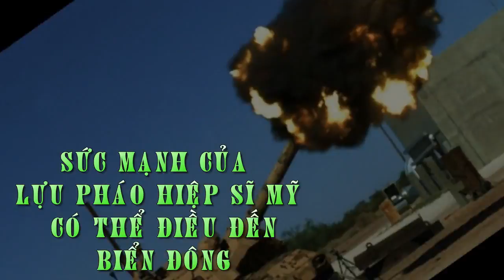Sức Mạnh Của Lựu Pháo Hiệp Sĩ Mỹ Có Thể Điều Đến Biển Đông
Với khả năng cơ động cao, hỏa lực mạnh, tầm bắn trên 30 km, M109 Paladin là lựu pháo tự hành chủ lực của quân đội Mỹ và có thể được triển khai ở Biển Đông để đối phó Trung Quốc.

Gần đây, chuyên gia quân sự

Kris Osborn nói với trang mạng quân sự

Scout Warrior có trụ sở tại New York,  rằng quân đội Mỹ nên triển khai thêm vũ khí, chẳng hạn như lựu pháo tự hành M109 Paladin đến Biển Đông nhằm đối phó quá trình quân sự hóa của Trung Quốc.

Bên cạnh ý kiến triển khai lựu pháo tự hành M109 của chuyên gia Osborn, Tư lệnh Bộ chỉ huy Thái Bình Dương, Đô đốc Harry Harris còn đề xuất sớm triển khai tên lửa chống hạm tầm xa đến châu Á để đối phó việc Trung Quốc nâng cấp lực lượng hải quân.

M109 Paladin (Hiệp sĩ) là lựu pháo tự hành do United Defense (nay là BAE Systems Land and Armaments) phát triển cho quân đội Mỹ vào những năm 1960.

Theo Military Today, Paladin sử dụng pháo chính M285 155 mm với chiều dài nòng gấp 39 lần cỡ đạn. Vũ khí phụ gồm đại liên 12,7 mm. Hệ thống lắp trên khung gầm bánh xích mang lại khả năng cơ động cao.